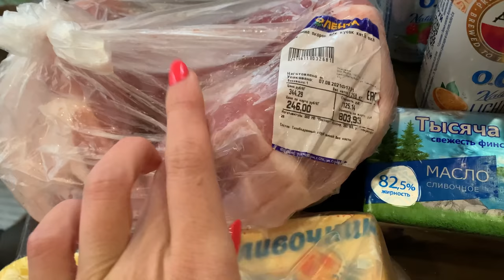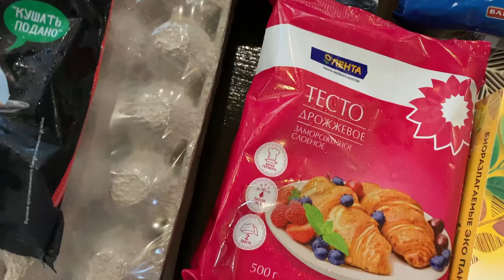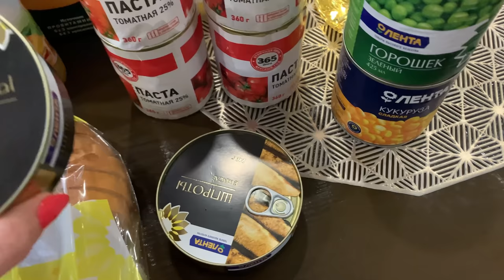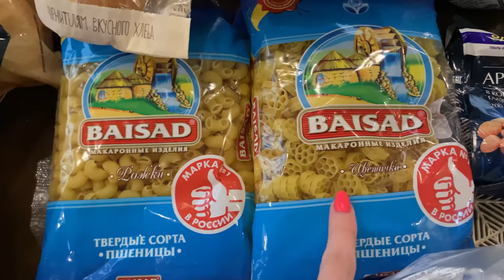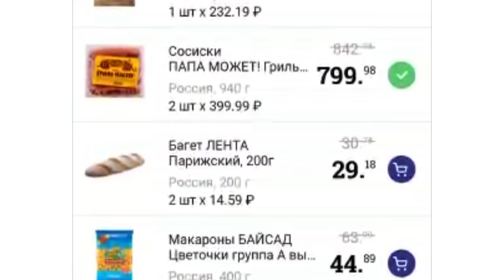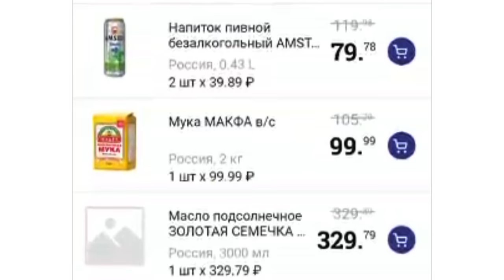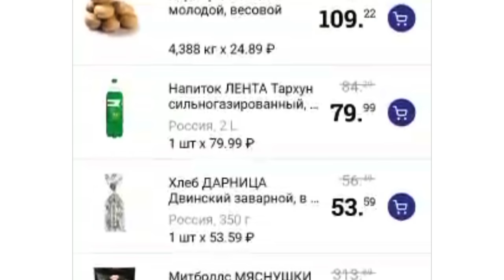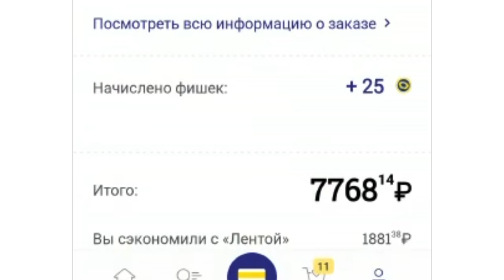ЗАКУПКА ПРОДУКТОВ В ЛЕНТЕ